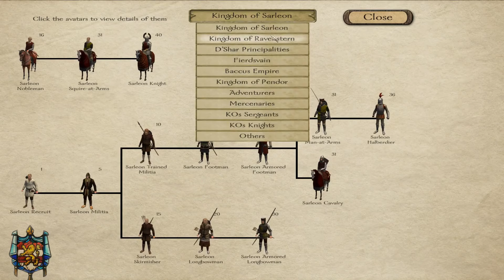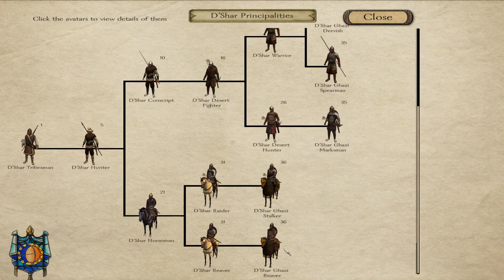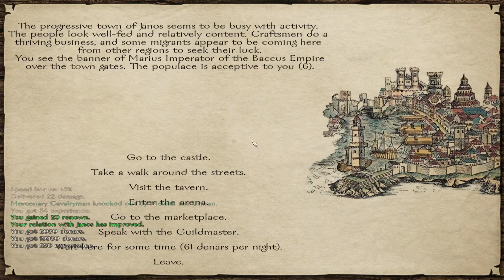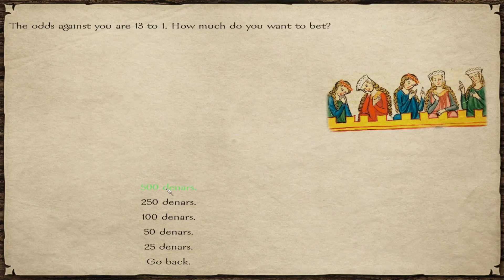Lets Play Mount and Blade: Warband - Prophesy of Pendor (Melekh) #88